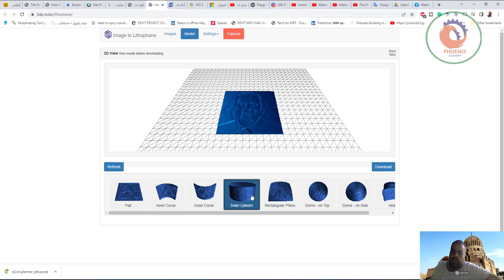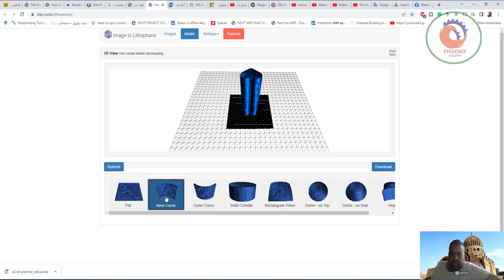كيف تقوم بتحويل صورتك إلى تصميم ثلاثي الأبعاد بضغطة واحدة؟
كثيرًا ما نتساءل عن إمكانية وجود موقع يحول الصورة إلى تصميم ثلاثي الأبعاد ليختصر علينا أصعب خطوة من خطوات الطباعة ثلاثية الأبعاد ألا وهي عمل التصميم.
إليك الحل… فهذه أداة من أدوات موقع “3DP ROCKS“، حيث يقوم بتحويل الصور إلى تصميم ثلاثي الأبعاد محفور على العديد من الأشكال مثل الإسطوانة والقلب والمربع وغيرهم من الأشكال، فقط قم برفع صورتك على الموقع وسوف يقوم هو بتحويلها في أقل من دقيقة وتسمى هذه الآداة بـ “Image to Lithophane”.

خطوات تحويل الصورة إلى تصميم محفور ثلاثي الأبعاد:
1- قم بفتح الأداة في الموقع عن طريق هذا الرابط: Image to Lithophane
2- قم بالضغط على أيقونة Model لاختيار الهيكل الذي سوف يُبنى عليه التصميم
3- قم بالضغط على أيقونة Images ثم اضغط  Choose file سوف تجد الصورة التي قمت بتحميلها أصبحت محفورة بتصميم ثلاثي الأبعاد على الشكل الذي قمت باختياره.
4- اضغط  download لتقوم بتحميل ملف stl لتقوم بطباعته باستخدام طابعتك ثلاثية الأبعاد.

❤️ روابط التواصل
✅ انستجرام